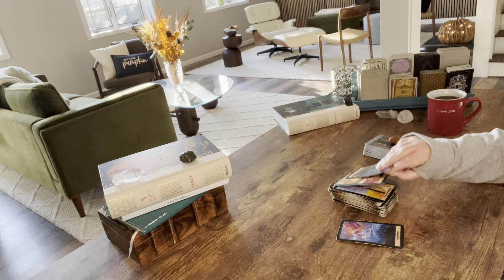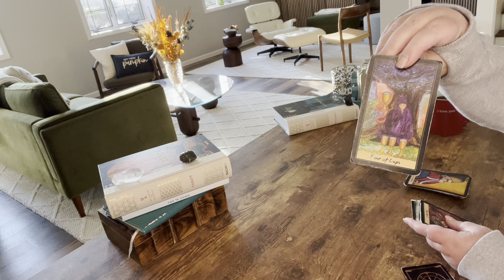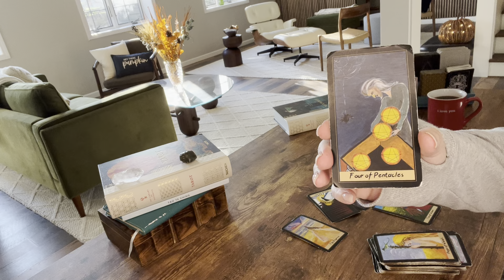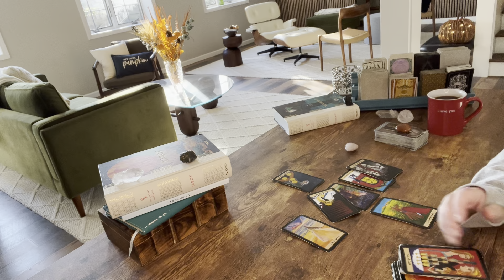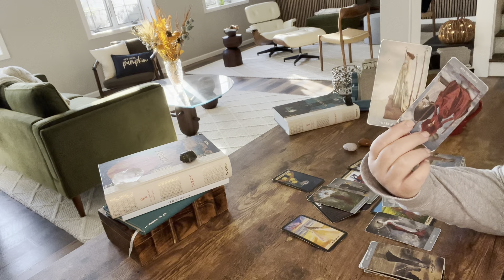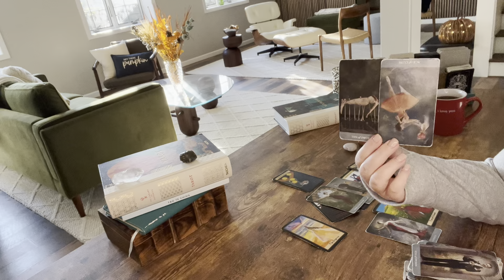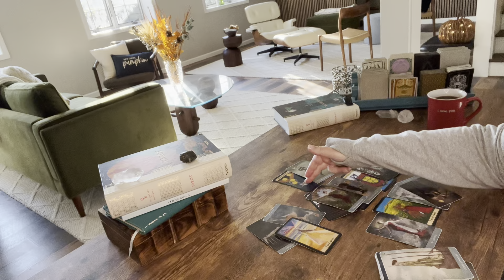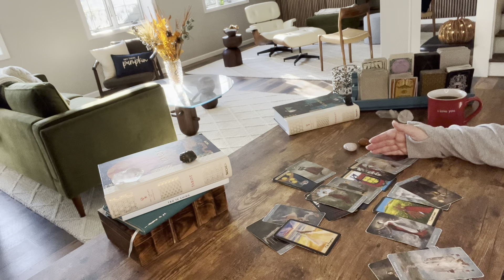AQUARIUS—END TO THE STRUGGLE N STRIFE AND READY FOR AN AMAZING LIFE—GOOD NEWS ON ITS WAY!!—NOVEMBER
Schedule:
—Fire
Tuesday—Earth signs
Wednesday—Water signs
Thursday—Air signs